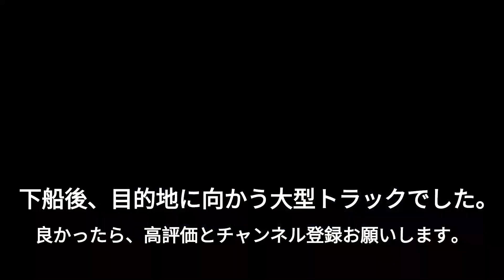日常の、宮崎港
今日も来ました。宮崎港。
下船後、目的地に行くトラックです。